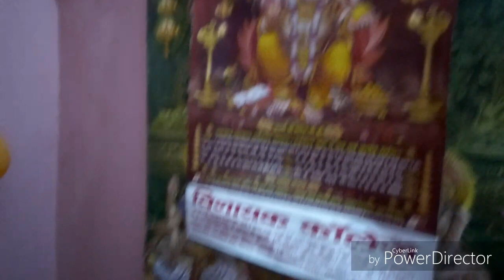🎂🍬🍹 mother's day special party video🍫🍾🍻